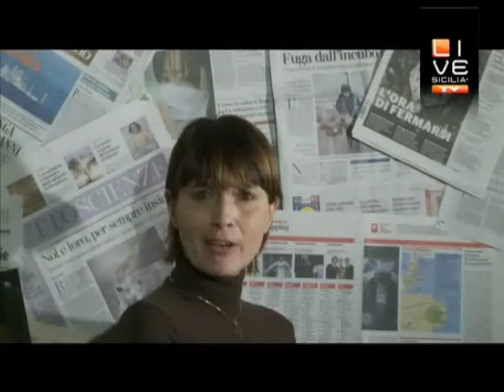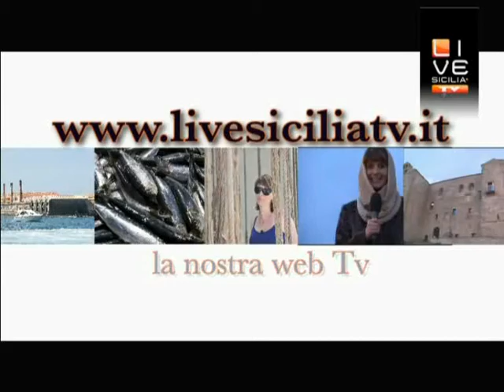LiveSiciliaTv - Un click per dire No al nucleare